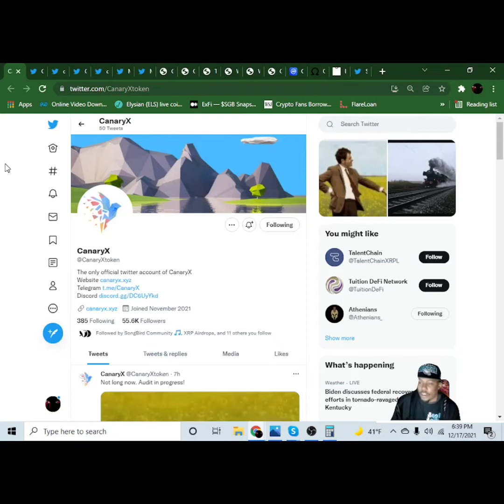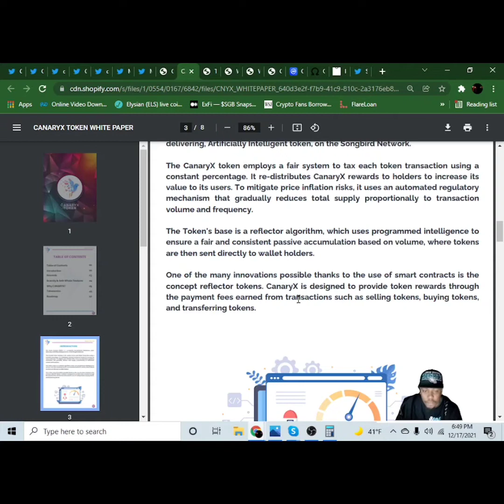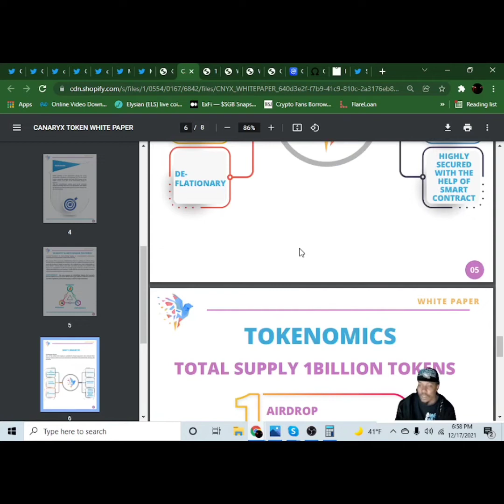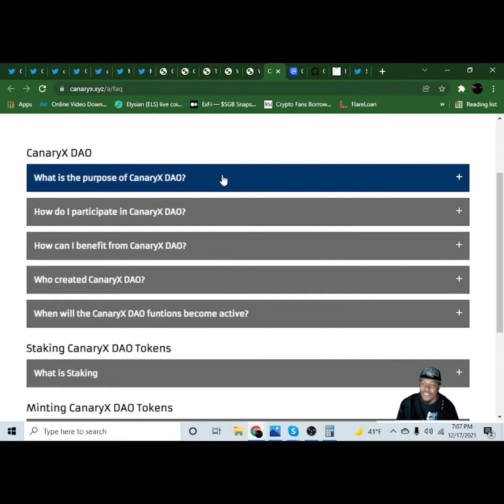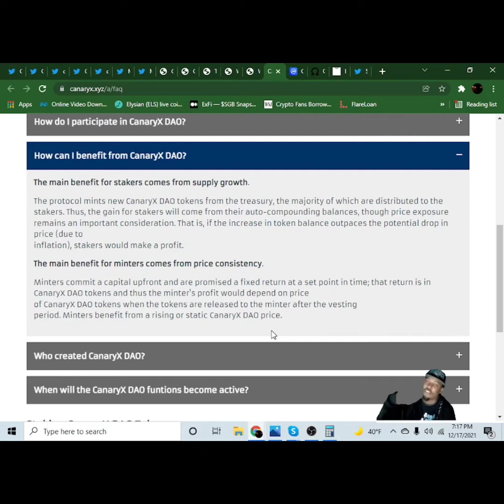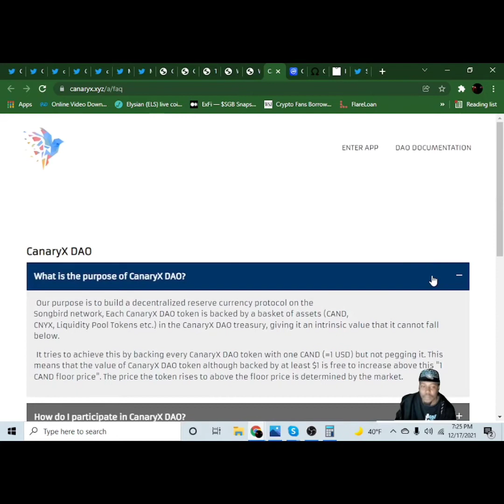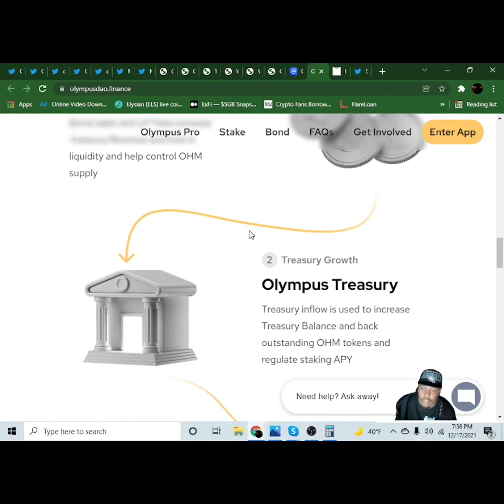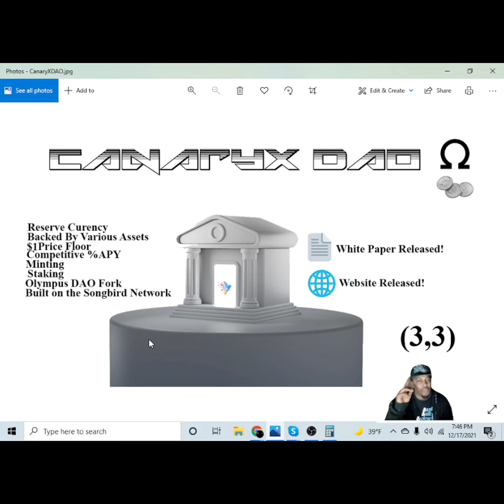CanaryX used as Reserve Currency in Olympus Dao Fork Built on the Songbird Network. $1 Price Floor?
Sign up for Coinbase using my link and we can each get $10 in Bitcoin
Get a Crypto Loan for up to 6 MONTHS with My Constant